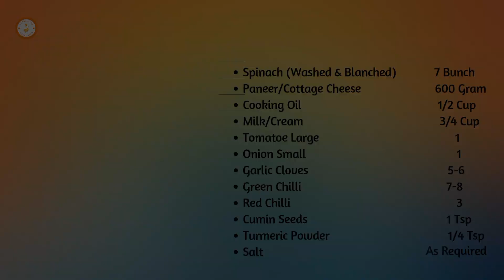Palak Paneer || Cottage Cheese in Spinach Gravy || F for Flavor || Step by Step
Palak paneer is an Indian dish consisting of paneer (a type of cheese) in a thick paste made from puréed spinach. Its vegetarian dish and most famous dish in restaurants.

Watch this video and learn step by step how quick and easy this delicious recipe is.

Ingredients

Spinach (Washed & Blanched)           7 Bunch
Paneer/Cottage Cheese                       600 Gram
Cooking Oil                                              1/2 Cup
Milk/Cream                                              3/4 Cup
Tomatoe Large                                        1

Rasmalai

Pangasius Fillet Fry

Garlic Mash Potatoes

one Pot Chicken Pulao